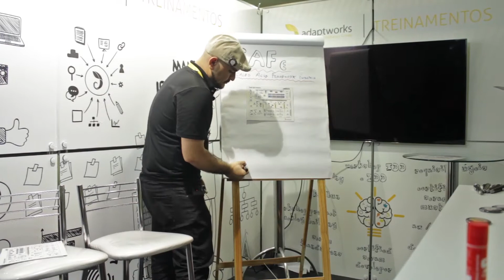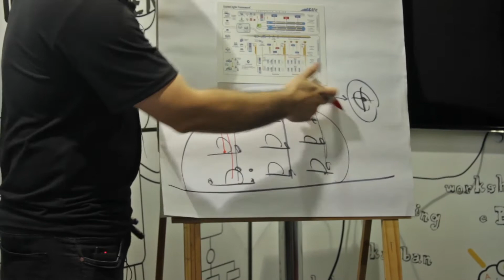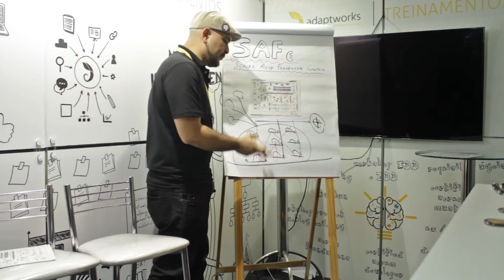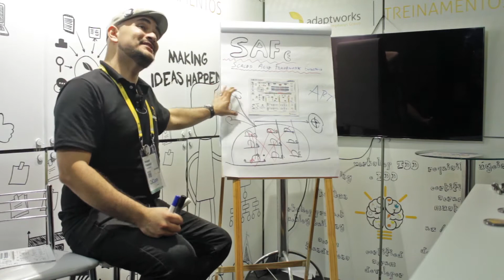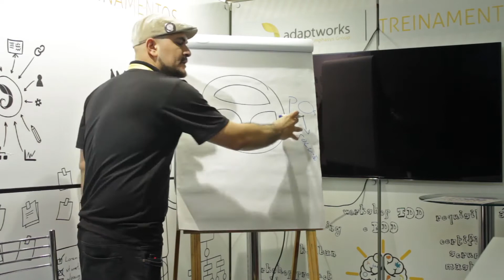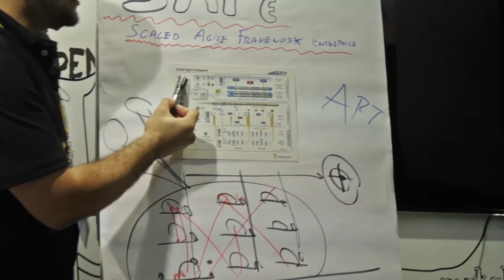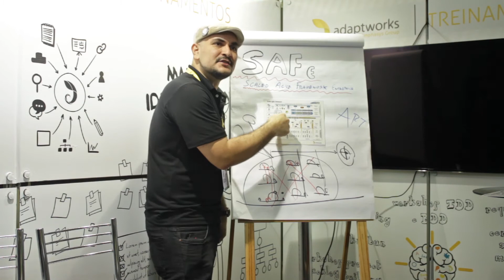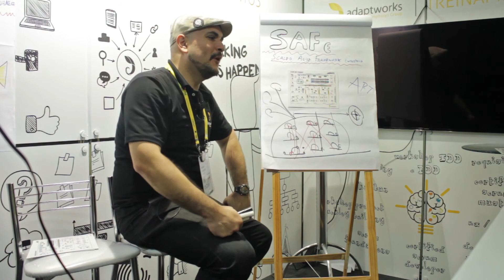SAFe - Scaled Agile Framework com Manoel Pimentel | Test-Drive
Scaled Agile Framework(SAFe) é um modelo, baseado em Scrum, XP, Lean e muita experiência de campo, para a implementação de práticas ágeis em grande escala. Ele reconhece o que tipicamente tem funcionado bem no trabalho de times ágeis, na forma de fazer gestão de programa e na maneira ágil tratar um portfólio de demandas organizacionais.

Vídeo gravado durante a QCON 2015, São Paulo.